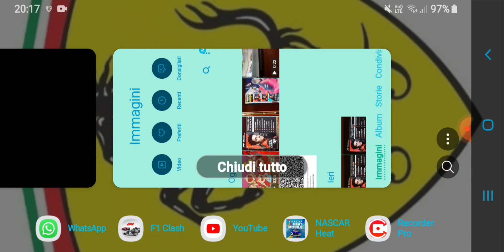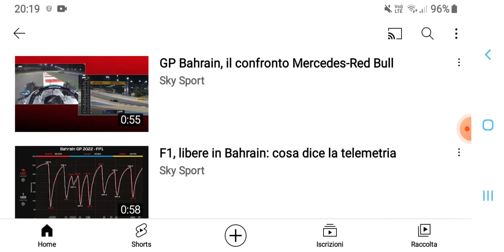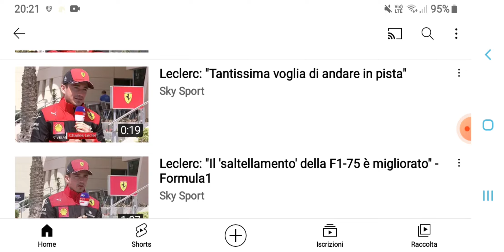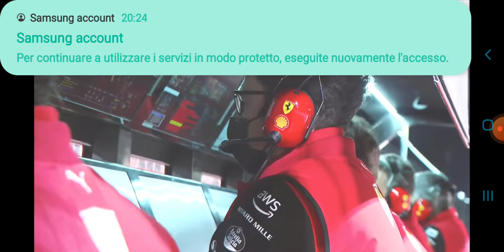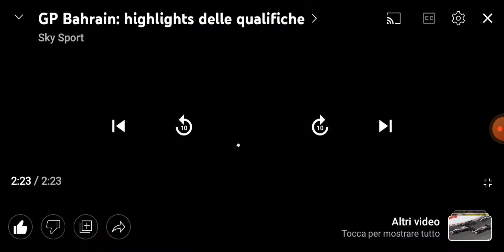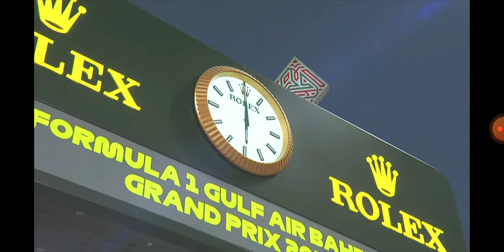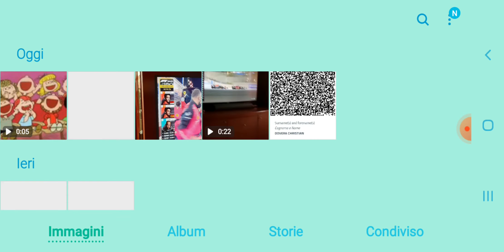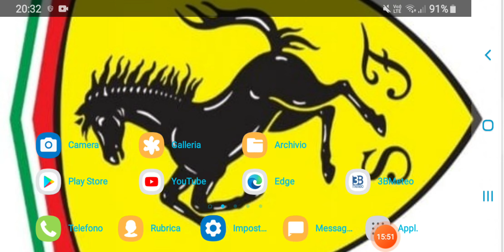F1 highlights 2022 - GP BAHRAIN